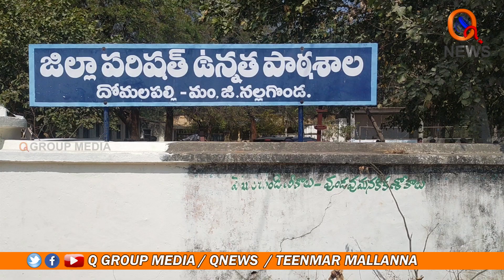దోమలపల్లి మండలం లో తీన్మార్ మల్లన్న